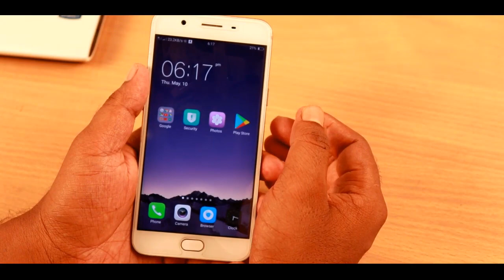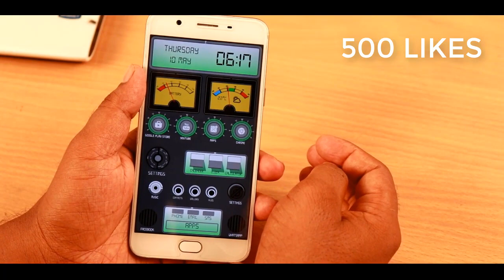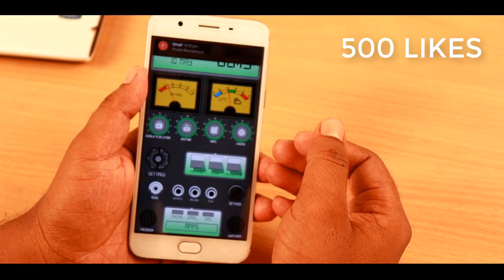మీరు ఇంతవరకు ఎప్పుడు చూడని విచిత్రమైన సిక్రేట్ లాంచర్ - secret android launcher 2018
In this video we learn మీరు ఇంతవరకు ఎప్పుడు చూడని విచిత్రమైన సిక్రేట్ లాంచర్ - secret android launcher 2018

Covered topics;
👉 New android launchers 2018
👉 Nice looking launcher 2018
👉 Best android launchers 2018
👉 Unique android launchers 2018
👉 Best android launcher in may month 2018
👉 Best lauchers for android 2018
👉 Best launcher of the month 2018